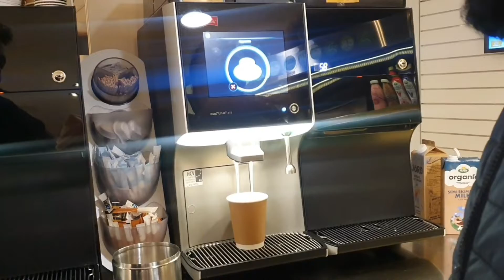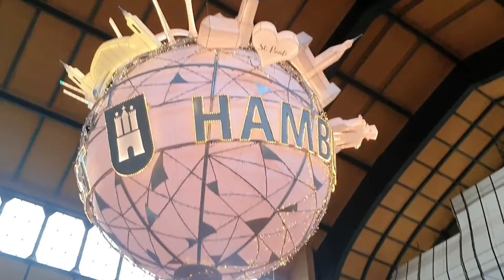Flix Bus🚍Journey from Norway🇳🇴Oslo⛴️to Hamburg Germany🇩🇪||Hamburg Central Station🚉||Smitha Srikant🇮🇳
🥂Cheers to my 7th INTERNATIONAL TRIP💃
Visiting new country; GERMANY 🇩🇪🤳Excited🤗
🎉Celebrating last days of year 2022 🥳🎊

Germany is a Western European country with a landscape of forests, rivers, mountain ranges and North Sea beaches.It has over 2 millennia of history.One of Europe’s largest country.

📍Hamburg Hauptbahnhof (central railway station) with its impressive hall, eateries and shops attracts travellers and foodies alike.​​​​​​​Up to 450,000 travellers per day make Hamburg's main station one of the most frequented passenger railway stations in Germany. Every day, around 720 local and national trains roll in and out of Hamburg's main traffic hub.

Public transport in Hamburg cannot be imagined without the eight mainline railway lines, four urban railways (including the S1, a direct connection to the airport) and six underground platforms for local traffic that intersect here.Hamburg has 4 railway stations - Hauptbahnhof, Dammtor, Altona & Harburg - as well as a long-distance bus terminal (ZOB).